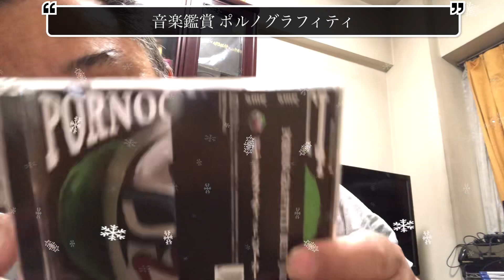音楽鑑賞☺️ポルノグラフィティ☺️今も活躍してますよね(*^^*)